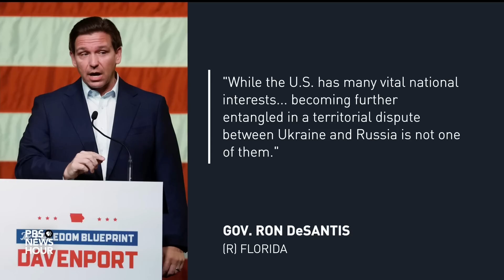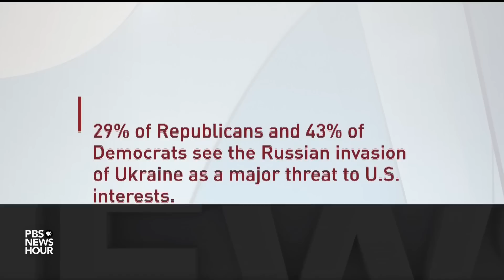Brooks and Capehart on the turmoil in the banking sector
New York Times columnist David Brooks and Washington Post associate editor Jonathan Capehart join Amna Nawaz to discuss the week in politics, including turmoil in the banking sector, a flare-up in U.S.-Russian tensions and where we stand three years after the COVID lockdown.